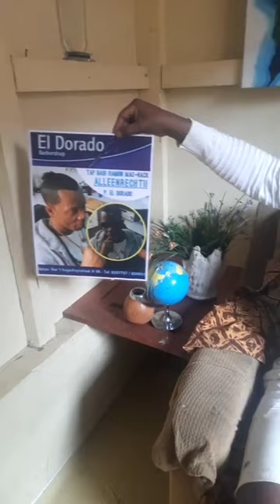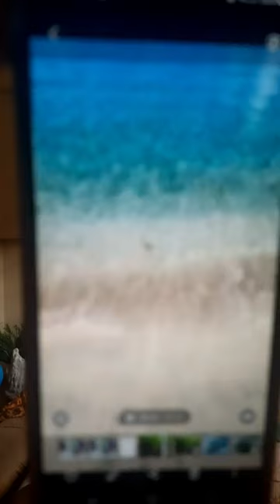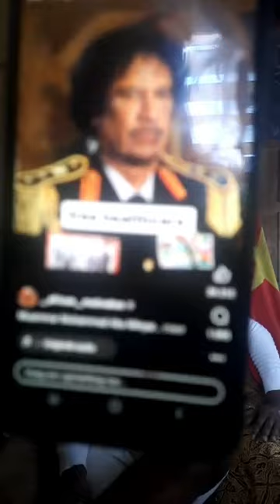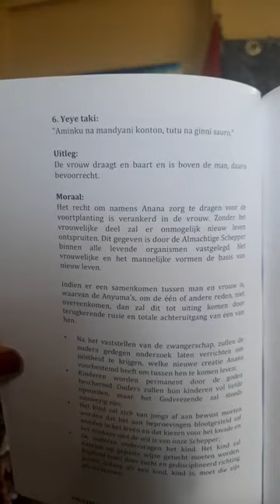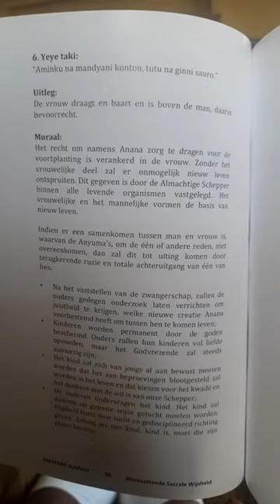Tak' Afu, Libi Afu: 17/12/2023